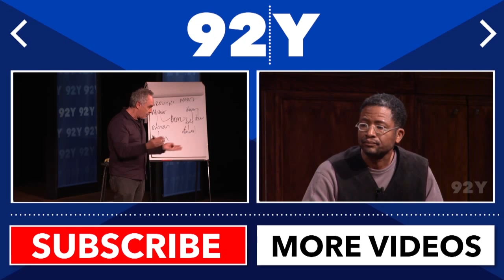Massimo Bottura and Wylie Dufrense with Anya von Bremzen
Named “The Jimi Hendrix of Italian chefs” by Mario Batali, Massimo Bottura is celebrated worldwide for honoring Italian food traditions yet boldly advancing the cuisine into the future. Watch this conversation with Massimo and Wyley Dufrense, moderated by Anya von Bremzen.